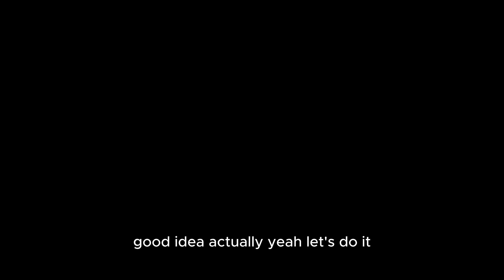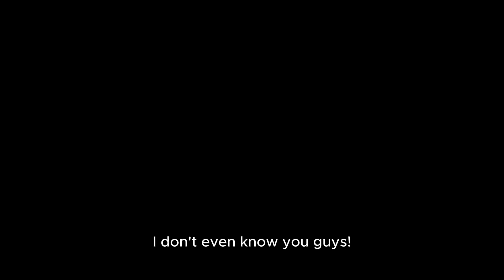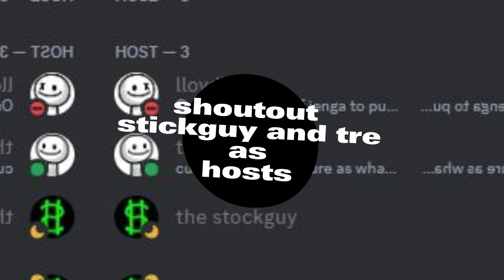obihi s5 entry i never uploaded because uh idc